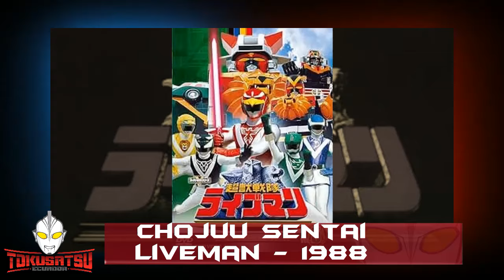Lo mejor de los años 80 | El Tokusatsu agarra Fuerza